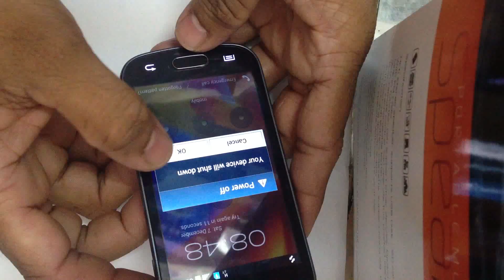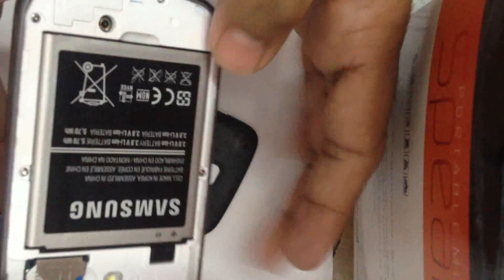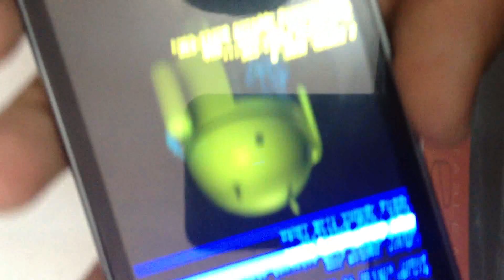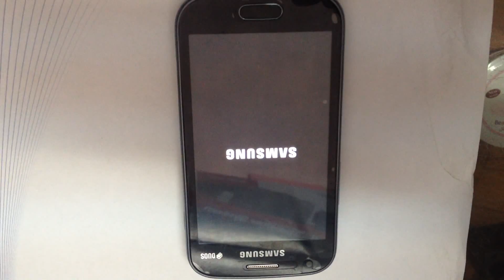How to unlock pattern lock on Samsung Galaxy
If you forgot your screen lock combination follow these steps.
Warning!All data will be lost!
1.Power off your phone
2.Press together volume up + volume down +home button + power button until Samsung logo appears
3.Choose with volume buttons "wipe data/factory reset" and select it with power button
4.Choose "yes" with volume buttons and select it with power button
5.Wait untiil format is complete
6.Select "reboot"
7.Wait until the phone restarts
That's it!
3 samsung
3 unlocking
a samsung phone
about samsung duos
about samsung phone
about samsung s duos
about samsung z1
all mobile pattern lock open software
buy samsung galaxy s
buy samsung galaxy s2
bypass pattern lock
cell phone unlock
cell phone unlock code
cell phone unlock codes
cell phone unlocking
cell unlock
cell unlock code
cheap phone unlock codes
cheap phone unlocking
cheap samsung galaxy s
cheap unlock code
cheap unlock codes
cheapest unlock codes
com samsung
complicated pattern passwords
crack pattern lock
details about samsung z1
details of samsung z1
duos samsung
duos samsung phone
factory samsung
factory unlock samsung
factory unlocked samsung
free mobile unlock codes
free pattern lock
free phone unlock codes
free phone unlock codes samsung
free phone unlocking
free samsung galaxy
free samsung phone
free samsung unlock
free samsung unlock code
free samsung unlock codes
free unlock
free unlock code for samsung
free unlock code samsung
free unlock codes
free unlock codes for samsung
free unlock codes samsung
free unlock samsung
free unlock samsung phone
free unlocks for samsung phones
galaxy 2 samsung
galaxy i7500
galaxy i9000
galaxy phone
galaxy s 19000
galaxy s 2
galaxy s 3 duos
galaxy s i9000
galaxy s2
galaxy samsung
galaxy samsung 3
galaxy samsung a
galaxy samsung galaxy
galaxy samsung phone
galaxy samsung s
galaxy samsung s 3
galaxy tab samsung
galaxy unlock
gsm unlock
hard pattern passwords
how can i unlock a samsung phone
how can i unlock my phone
how can i unlock my samsung
how can i unlock my samsung galaxy s
how can you unlock a phone
how do i unlock a phone
how do i unlock a samsung phone
how do i unlock my phone
how do i unlock my samsung
how do i unlock my samsung galaxy s
how do i unlock samsung phone
how do you unlock a phone
how do you unlock a samsung
how do you unlock a samsung galaxy
how do you unlock a samsung phone
how do you unlock samsung phone
how pattern unlock
how remove pattern lock
how to bypass samsung pattern lock
how to bypass unlock pattern on samsung galaxy
how to crack pattern password
how to hack pattern lock on samsung
how to lock a samsung phone
how to pattern unlock
how to pattern unlock samsung
how to reset lock
how to unlock a
how to unlock a galaxy
how to unlock a locked samsung
how to unlock a locked samsung phone
how to unlock a passcode
how to unlock a password
how to unlock a pattern
how to unlock a pattern locked phone
how to unlock a pattern phone
how to unlock a phone
how to unlock a phone pattern
how to unlock a phone with a pattern
how to unlock a phone with a pattern lock
how to unlock a samsung phone with a password
how to unlock a samsung phone with a pattern
how to unlock a samsung phone without the password
how to unlock a samsung s
how to unlock a samsung smartphone
how to unlock a samsung with a password
how to unlock a smartphone
how to unlock an samsung
how to unlock any samsung
how to unlock any samsung phone
how to unlock any samsung phone for free
how to unlock any samsung phone free
how to unlock any samsung phone password
how to unlock at
how to unlock cell phone
how to unlock galaxy 3